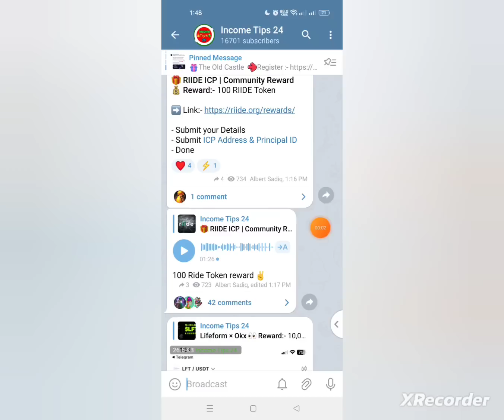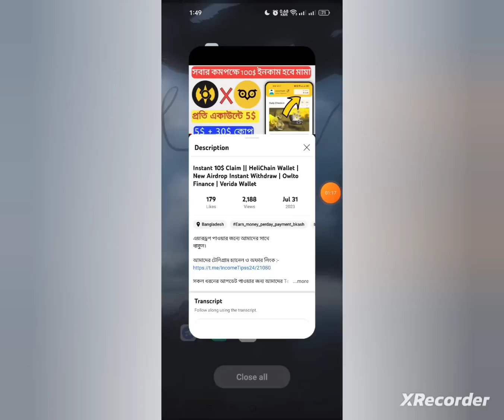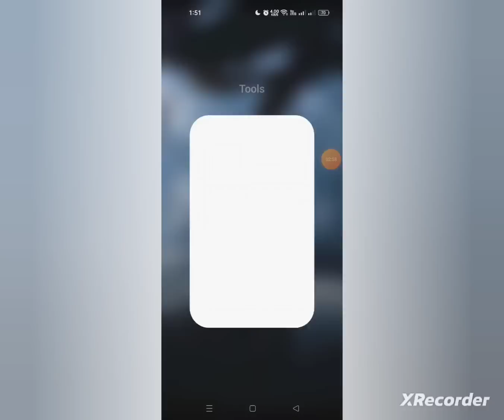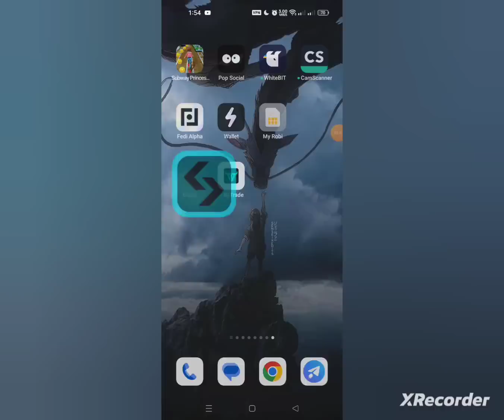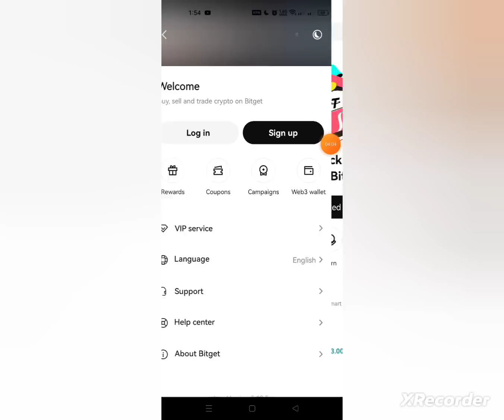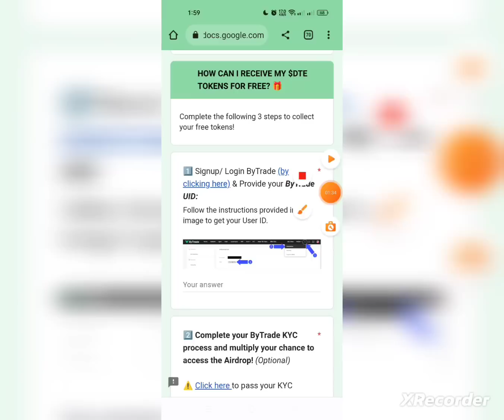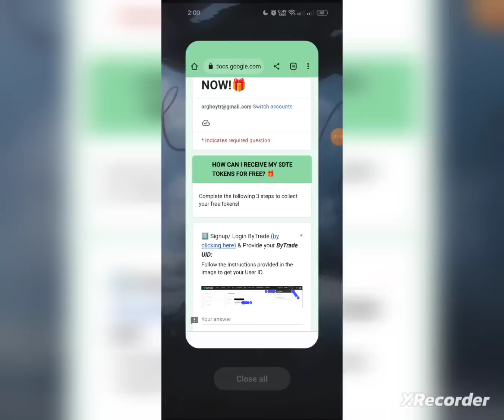Instant 10$ Azit Token || Bitget Exchange Instant 5$ Claim || New Airdrop Instant Withdraw | ByTrade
থাকুন।

Binance
Binance Offer
Swaprum
Swaprum Income
Swaprum Mining Site
Swaprum Withdraw
Swaprum Earning Site
New Airdrop
Instant Withdraw
New Airdrop Instant Withdraw
Instant Payment
Instant airdrops
Best airdrops
Trust Wallet airdrop today
instant airdrop
Instant withdraw
Trust Wallet Airdrop instant withdraw
Instant Withdrawal
airdrop update
airdrop update
Upcoming airdrops
airdrop loot
testnet airdrop
Best Airdrop
Today Best Airdrop
Exchanger offer
Exchanger offer
Online income
Earning tutorial
Earn money
Online inkam
Online income
অনলাইন ইনকাম
টাইপিং করে ইনকাম
টাইপিং জব